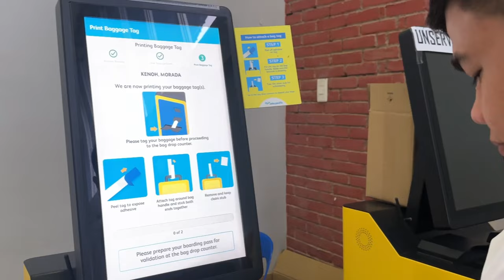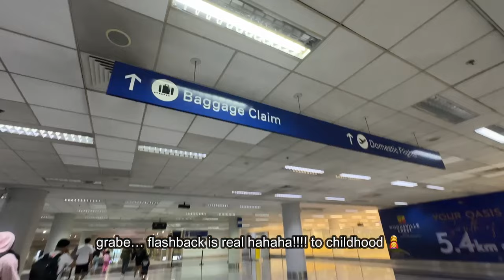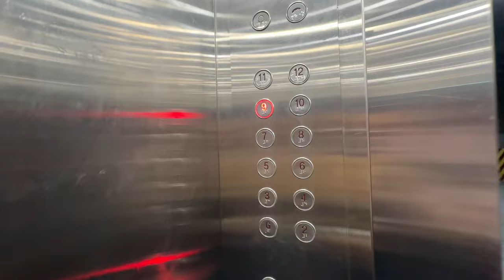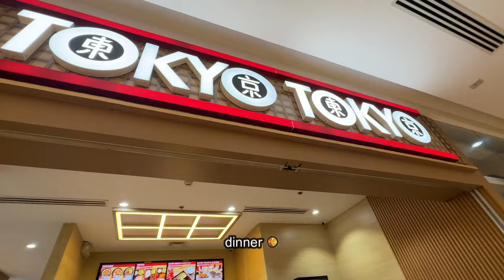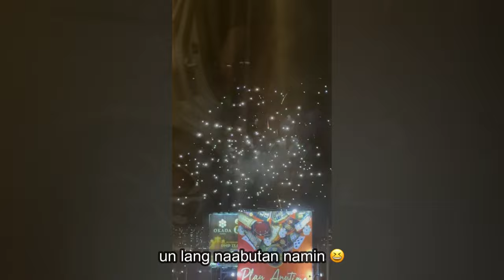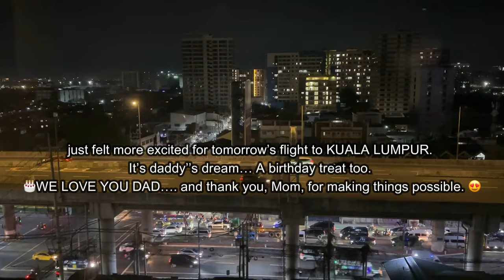in Manila, Philippines | Kharylle Kenoh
family travel vlog 1: off to Manila| Kharylle Kenoh
music @tellyourstorymusicbyikson